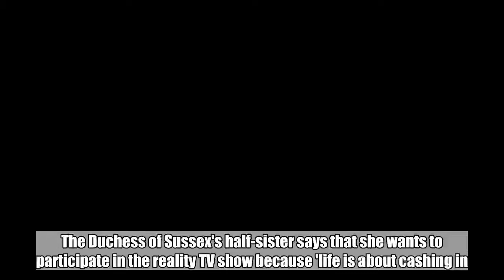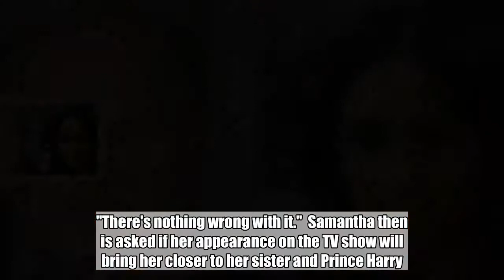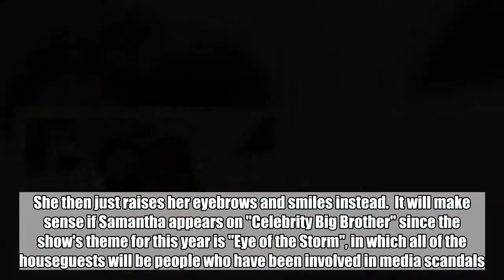Report: Meghan Markle's Sister Samantha to Join 'Celebrity Big Brother'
The Duchess of Sus's half-sister says that she wants to participate in the reality TV show because 'life is about cashing in.'  Jul 21, 2018   AceShowbiz -   Meghan Markle's half-sister Samantha Markle a.k.a. Samantha Grant reportedly joins "Celebrity Big Brother" for its upcoming season, which will premiere on August 17 on U.K.'s Channel 5. Samantha seems excited about the possibility of her starring on the reality TV show as she implies that she will take the chance to be part of it.  "Why not?" Samantha replies when she is asked about the reports. "Life is about cashing in and you take opportunities as they arise and you enjoy the ride and you can make it as positive as you can," the Duchess of Sus's half-sister tells Inside Edition. "There's nothing wrong with it."  Samantha then is asked if her appearance on the TV show will bring her closer to her sister and Prince Harry. Samantha clearly doesn't want to talk about her sister. "The purpose of that show would not be to discuss her," she answers. "Oh you know the first thing they would ask you would be about Meghan," the reporter hits her back. "Ohhh," the 53-year-old woman replies, seemingly realizing that the reporter was right. She then just raises her eyebrows and smiles instead.  It will make sense if Samantha appears on "Celebrity Big Brother" since the show's theme for this year is "Eye of the Storm", in which all of the houseguests will be people who have been involved in media scandals.  The former lover of "The Predator" writer and director Shane Black recently made headlines after she slammed the former "Suits" star on Twitter for icing out their father. "My father is not an embarrassment for loving his daughter! The royals are an embarrassment for being so cold," she wrote on her private account. "You should be ashamed of yourselves @KensingtonRoyal."  "How about you pay tribute to your own father?! Enough is enough," she continued her rant. "Act like a humanitarian act like a woman! If our father dies I'm holding you responsible, Meg!"  Related Posts  Jul 21, 2018  Report: Meghan Markle's Sister Samantha to Join 'Celebrity Big Brother'  Jul 20, 2018  Report: Meghan Markle to Have 'Personal, Unofficial Trip' to America This Summer  Jul 19, 2018  Report: Meghan Markle Finds Some Royal Rules 'Frustrating' to Understand  Jul 18, 2018  Thomas Markles Says He Won't Shut Up Until Royal Family Talks to Him  Jul 16, 2018  Meghan Markle's Dad Says She's 'Terrified' of Her New Royal Life